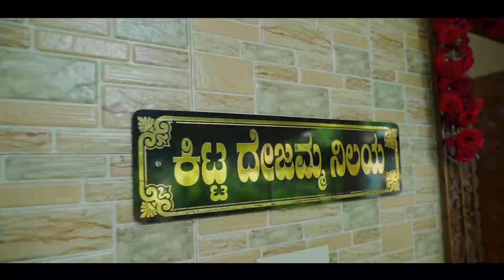17 September 2022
Dikshit WIDTHS Deepti